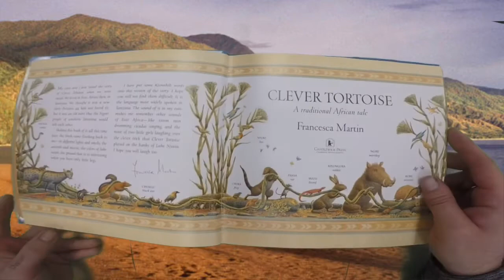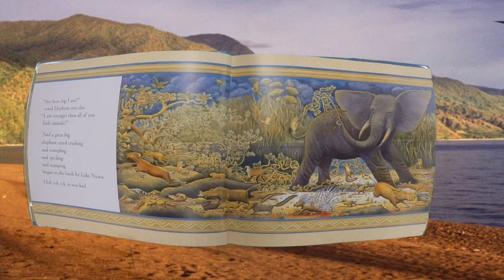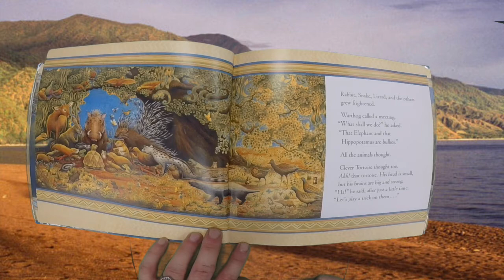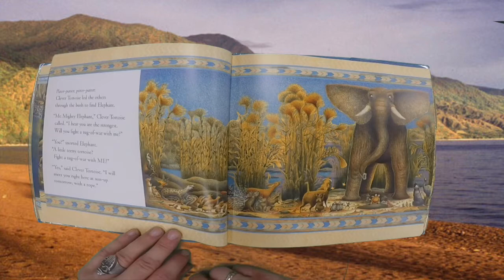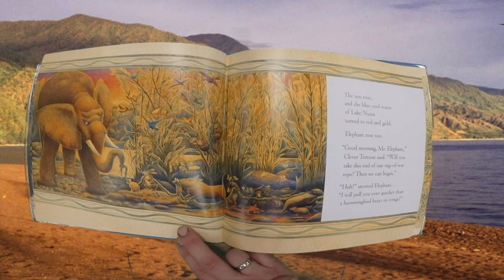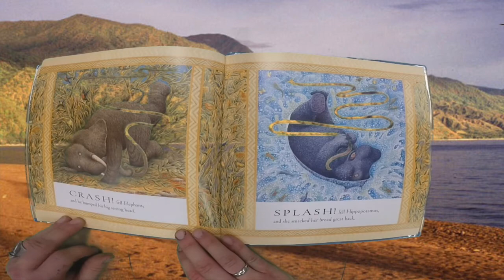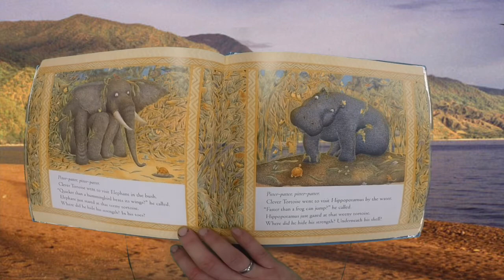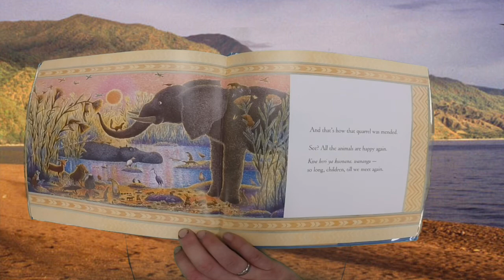Clever Tortoise | Read Aloud | Folktale | Africa | Art | Art Education | Elementary